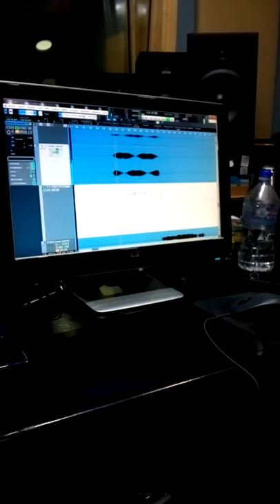José Cobián - Mezcla de Solo Final SVRecords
Mezcla final de la rola y el Solo de Blue Padilla en Sound Village Records.